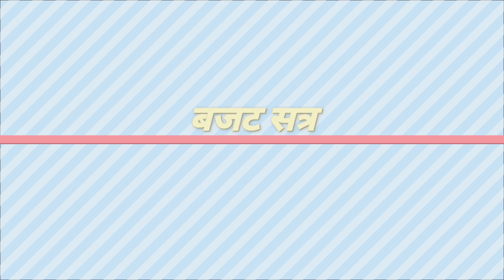संसद सत्र क्या है | what is parliament session | संसद के कितने सत्र होते है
इस वीडियो में हम जानेंगे कि संसद सत्र का क्या मतलब होता है?  इसके साथ ही संसद के तीनों सत्रों यानी कि बजट सत्र, मानसून सत्र और शीतकालीन सत्र के बारे में विस्तार पूर्वक जानेंगे |

video highlights:-
संसद सत्र क्या है?
what is parliament session?
संसद के सत्र का अर्थ?
संसद का सत्र क्या होता है?
संसद के 3 सत्र कौन कौन से हैं?
बजट सत्र क्या है?
सत्र कितने प्रकार के होते है?
संसद का सत्र कौन बुलाता है?
संसद का सत्रावसान अर्थ?
संसद का सत्र आहूत कौन करता है?
1 वर्ष में बजट सत्र की अवधि कितनी होती है?
1 वर्ष में संसद के कितने सत्र होते हैं?
संसद के कितने सत्र होते है?
संसद में कितने सत्र बुलाए जाते हैं?
मानसून सत्र क्या है?
शीतकालीन सत्र क्या है?